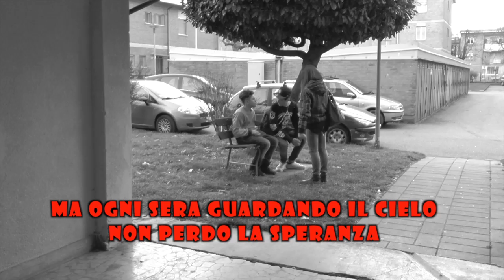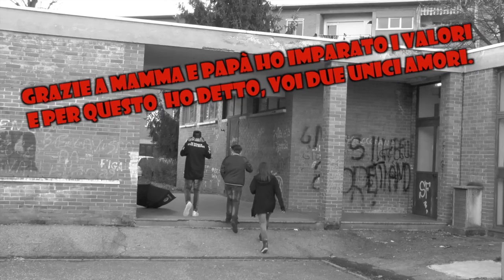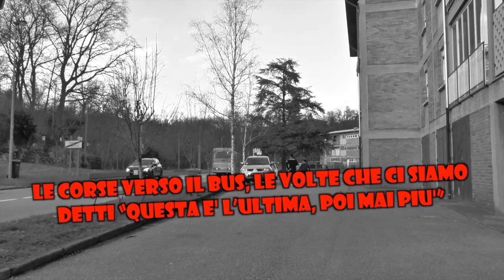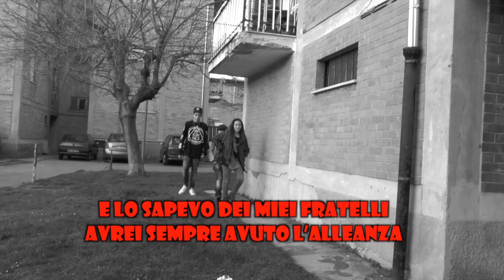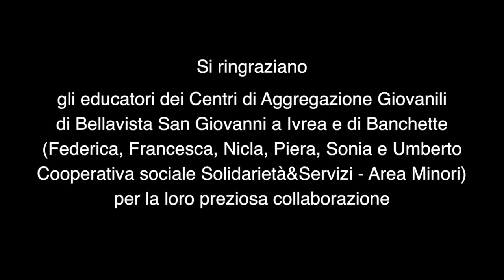BELLAVISTA IL NOSTRO QUARTIERE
Video realizzato nell'ambito del Piano Locale Giovani promosso dal Servizio Politiche Sociali e Giovanili del Comune di Ivrea nell'anno 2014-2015. Il video è stato prodotto insieme ai ragazzi del Centro di Aggregazione Giovanile di Bellavista a Ivrea.